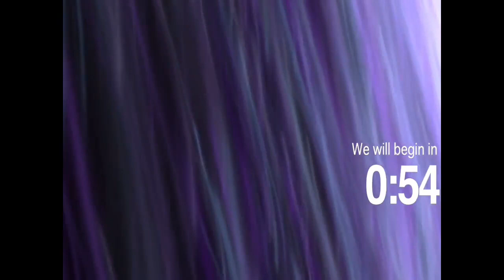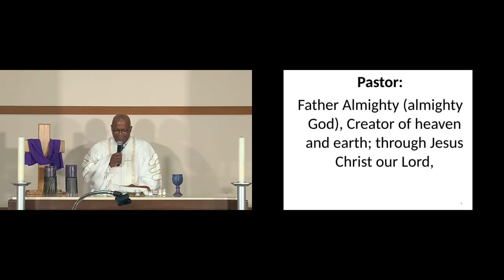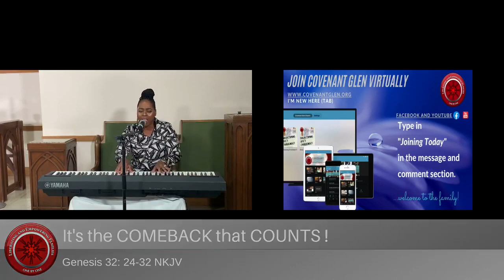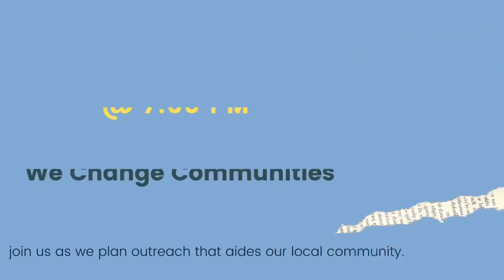Sunday Worship - March 3, 2021 - Its the Comeback That Counts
You can make your contributions online including tithes, offering, pledge campaigns and apportionment's.

By Mail:
Covenant Glen

$COVENANTGLEN

There are several ways to make a contribution to the church.
You may give cash or check in the weekly offering or place your envelope in the offering boxes located at the Welcome Center.
You may also donate using your Visa or MasterCard on Sundays at the Kiosk near the Welcome Center.